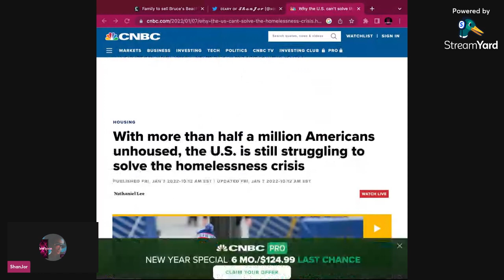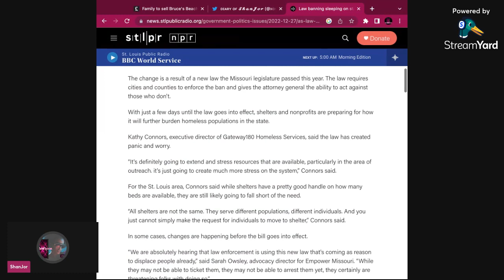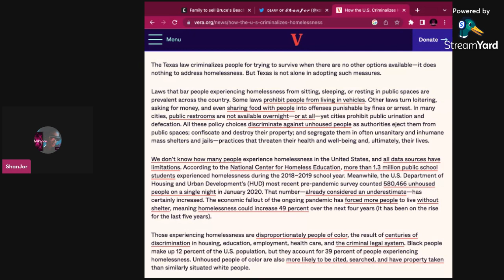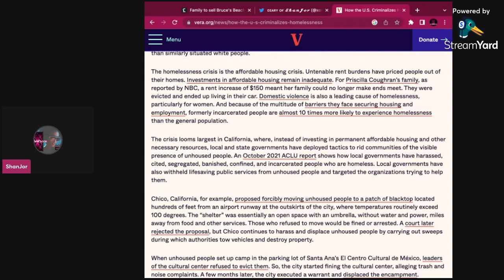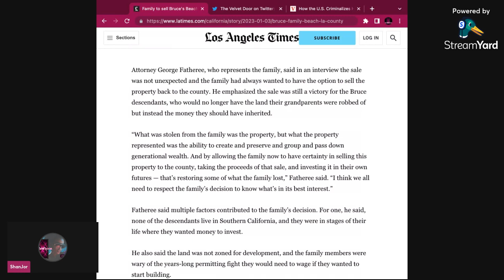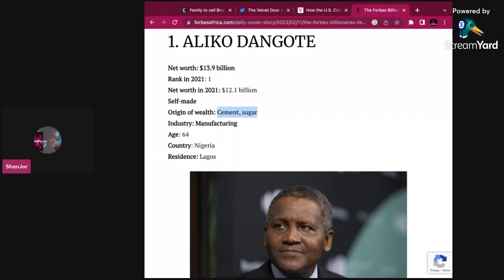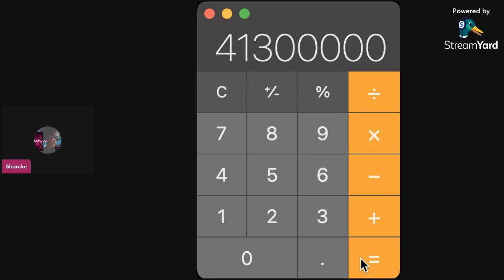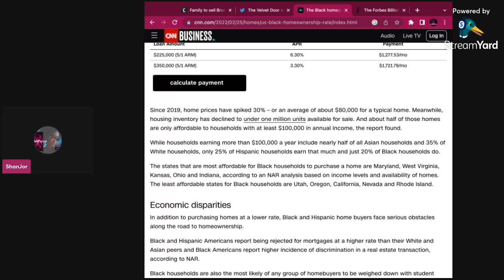Land Wealth, Your Identity and the Fight for You pt. 1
My brief thoughts on Bruce family and Manhattan beach, identity theft, indigenous issues

About me: ShanJor is an American History historian, Content creator, Artist, Event planner, and Entrepreneur.